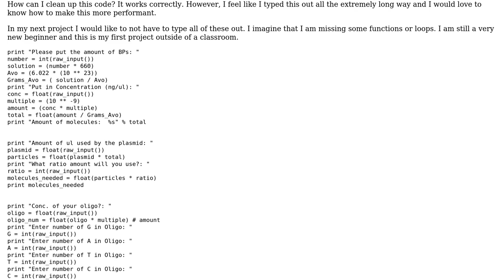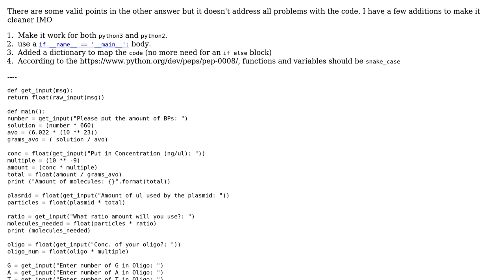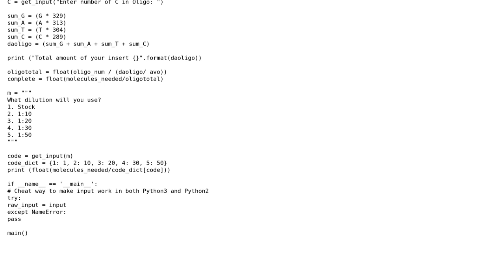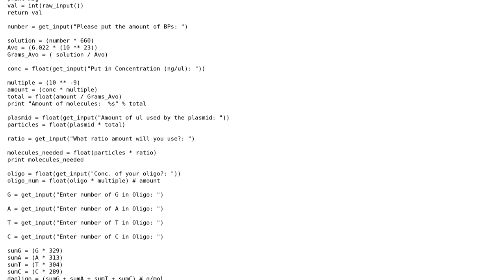Molecule and ligation finding program (2 Solutions!!)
Molecule and ligation finding program

With thanks & praise to God, and with thanks to the many people who have made this project possible! | Content (except music & images) licensed under CC BY-SA | Music | Images & others | With thanks to user Ludisposed user Jamal user Dinesh Pundkar user APowers and the Stack Exchange Network Trademarks are property of their respective owners. You are responsible for your own actions.